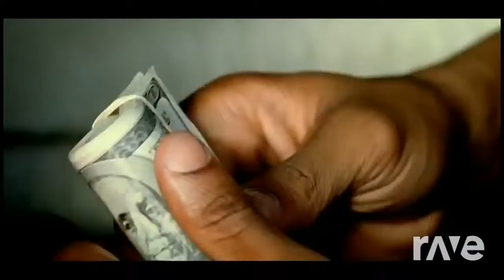Ridin This Out - Chamillionaire & High School Musical Cast ft. Krayzie Bone | RaveDj